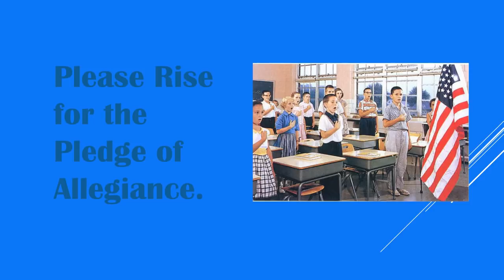04 17 18 CTV Woods